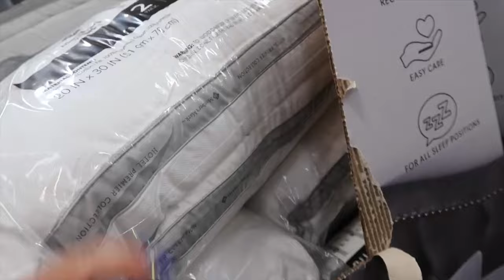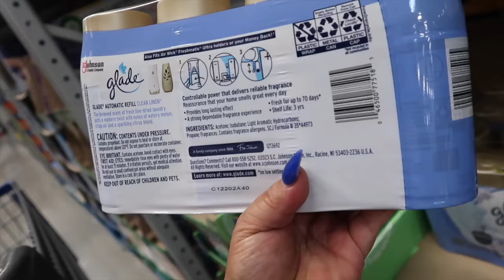LIMPIEZA PROFUNDA EN LA ESTUFA🧼MIS COMPRAS DE SAMS🛒🛍